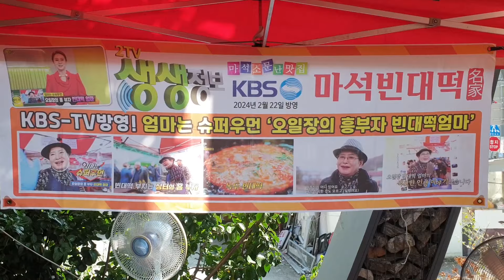마석전통시장 명물 빈대떡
2024. 09, 08. 마석전통시장 장날,. 빈대떡 가수 서연님 이 만든 빈대떡 먹었습니다.